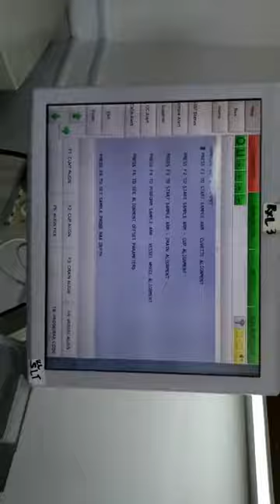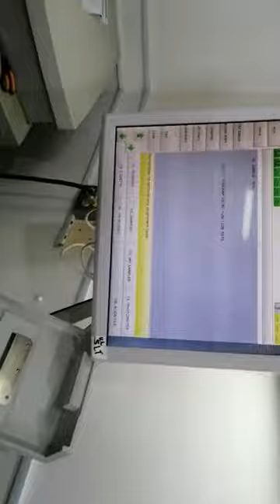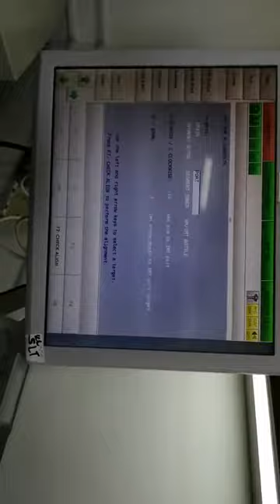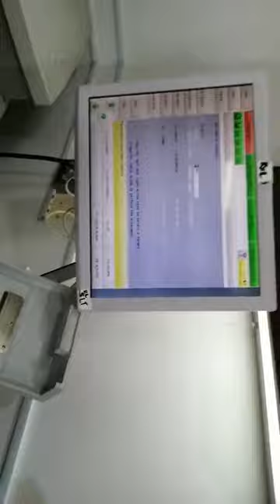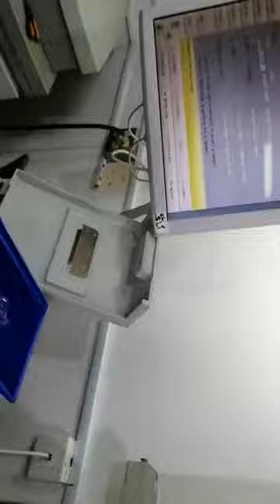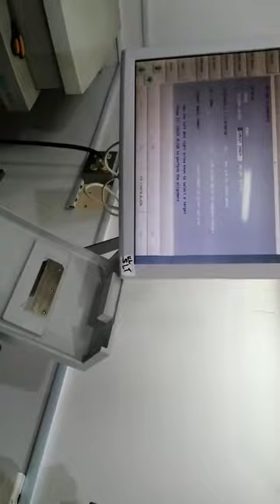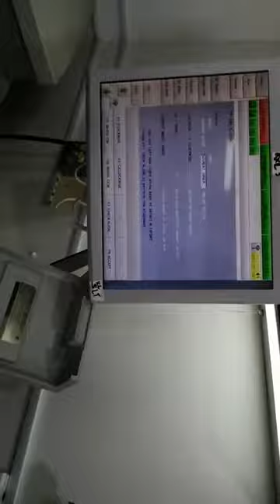Rxl IMT alignments بدون صوت